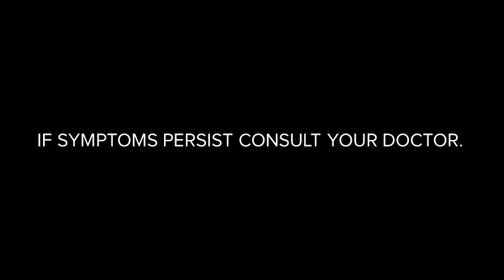Ceelin Plus Syrup New Radio Commercial (2022) (with Team Dantes) (R3F's Version) (Better Audio)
Endorser: Team Dantes

Tulungan gawing fully loaded ang immunity ng ating mga anak, take Ceelin Plus araw-araw!

Ascorbic Acid and Zinc is the generic name of Ceelin Plus

ThouShallNotSteal (Exodus 20:15)
HuwagMagnakaw (Exodus 20:15)